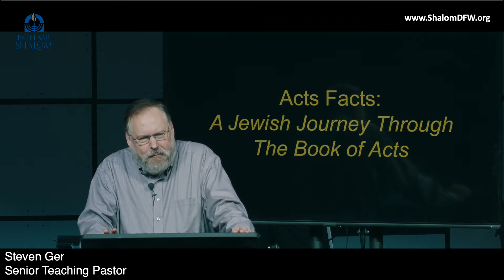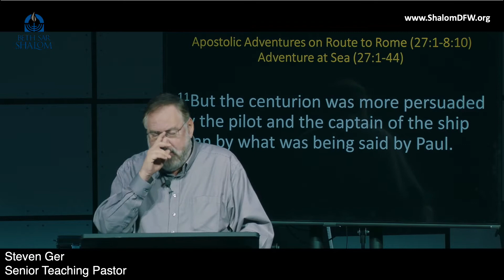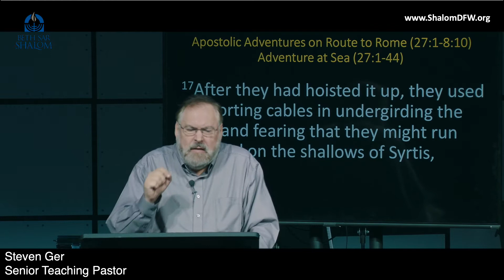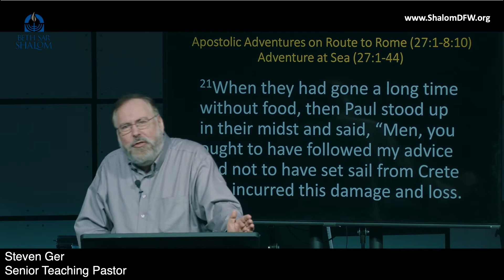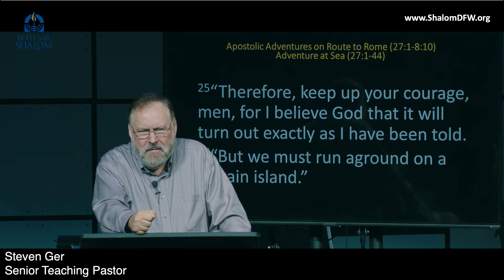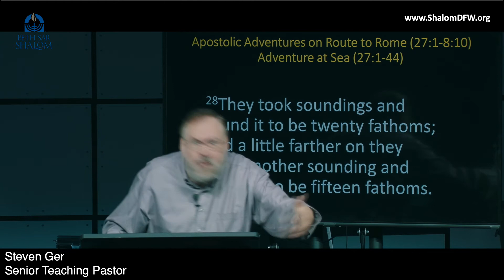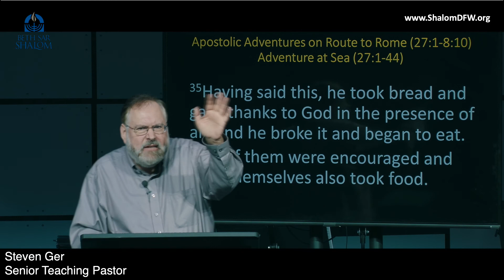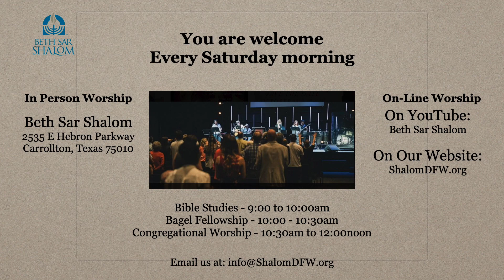Book of Acts Pt 64 Messianic Jewish Sermon Series Steven Ger @ Beth Sar Shalom 7/24/22